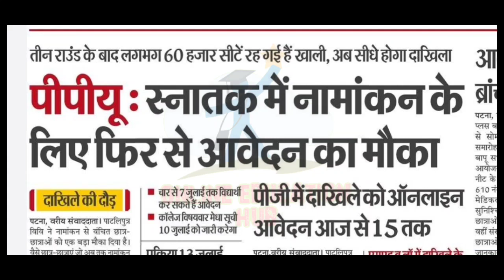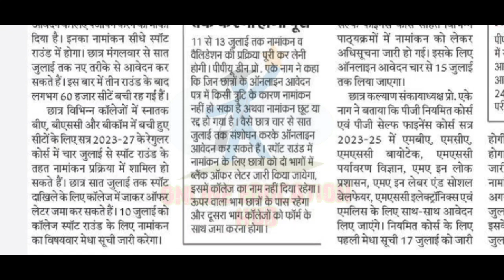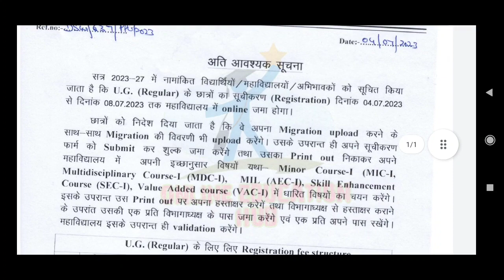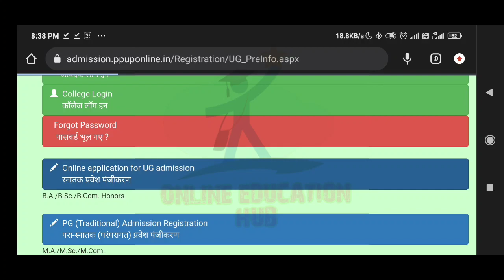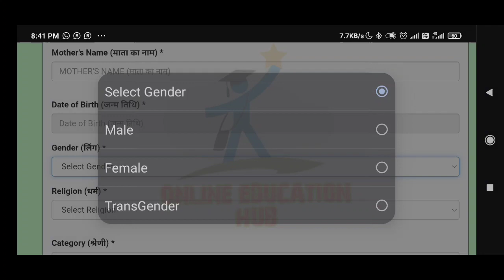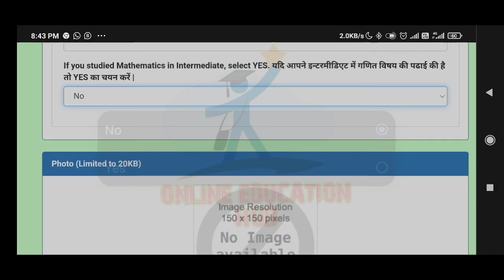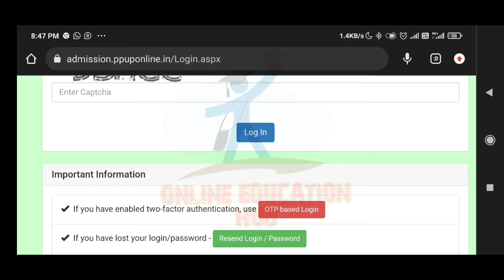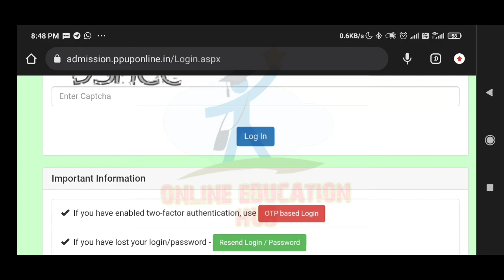Patliputra university ug spot admission update,ppu ug spot admission process,ppu spot offer letter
Patliputra University Ug Regular 2023-27 Admission Update| Ppu latest news 2023, Ppu ug admission update, Admission in Ug Regular & vocational courses 2023, How to apply online admission in Ug courses 2023, An college, Tps college, Rkd college, Bd college, rlsy college, College of commerce, cocas patna, Ppu admission update 2023, Document verification notice for ug courses 2023,

पाटलिपुत्र विश्वविद्यालय सत्र 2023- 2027 का 2nd मेघा सूची जारी कर दिया गया है